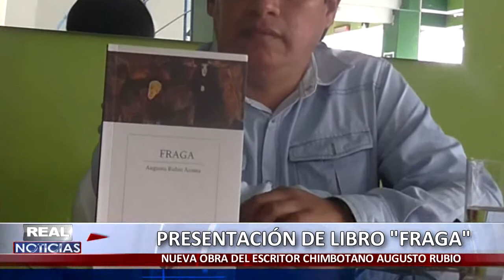PRESENTACIÓN DE LIBRO “FRAGA”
El reconocido escritor Chimbotano  Augusto Rubio Acosta presenta este sábado 05 de setiembre en el auditorio de la Universidad Alas Peruanas su último libro titulado “Fraga”, material con el cual ya confirmó participación en las ferias del Libro de Miraflores, Trujillo y Chiclayo para este año.